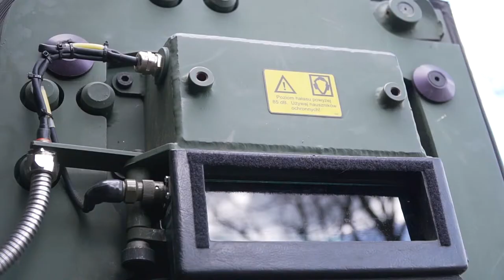Godne Uwagi: Niecodzienna lekcja w Radoryżu Smolanym (prod. MagnesTV)